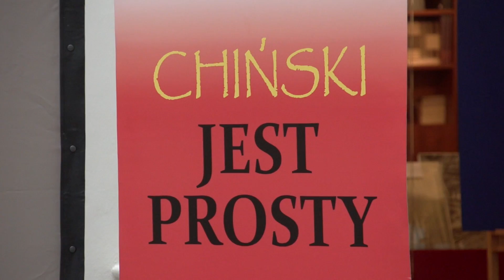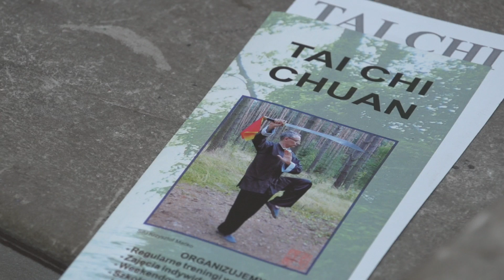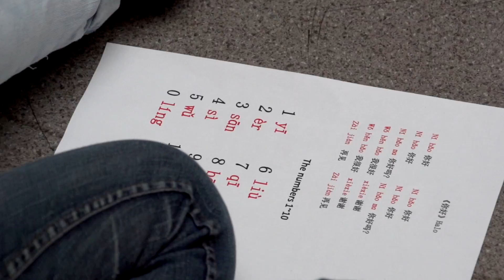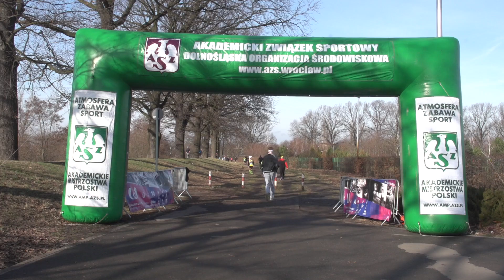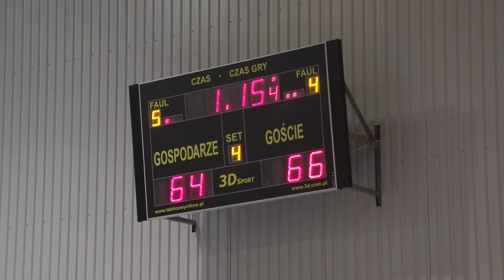Dziennik 71news 08.02.2016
Wrocław pobiegł w maskach, za nami pierwszy wrocławski Bieg Karnawałowy. Koszykarki Ślęzy Wrocław wygrały po dogrywce z Pszczółką AZS UMCS Lublin 80:79 w 17. kolejce ekstraklasy. Muzeum narodowe we Wrocławiu świętuje Rok Małpy czyli Chiński Nowy Rok. Szczegóły w poniedziałkowym wydaniu Dziennika 71news, zapraszamy!